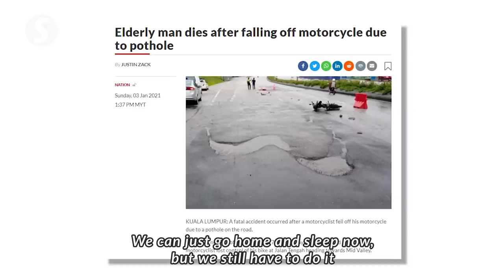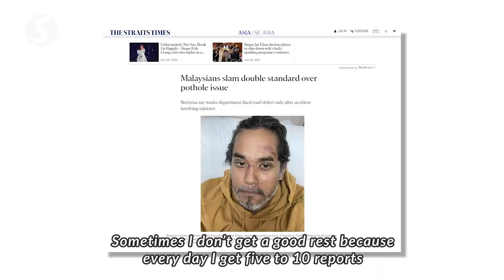Tired of waiting for authorities to act, these “rebels” fix potholes on their own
Lando Zawawi and “The Brotherhood” claim they have fixed thousands of potholes on their own since the group was established in 2007. The Star’s Joshua Lim joins the group on one of their road repair nights to find out more.